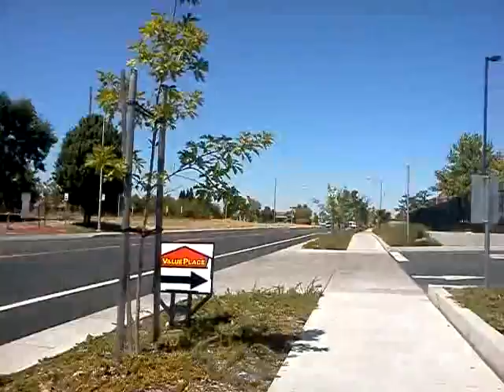Nothing but bordem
Just me playing around at work